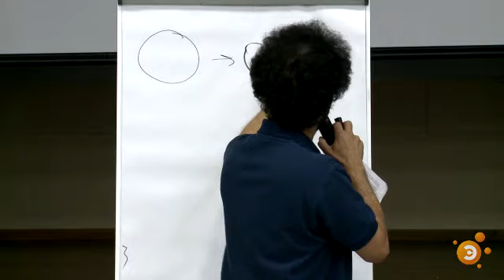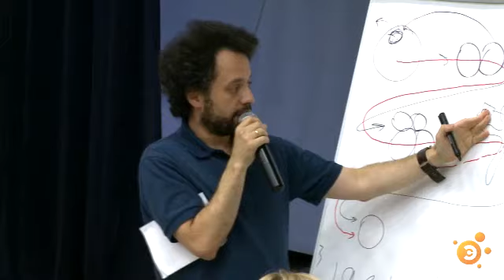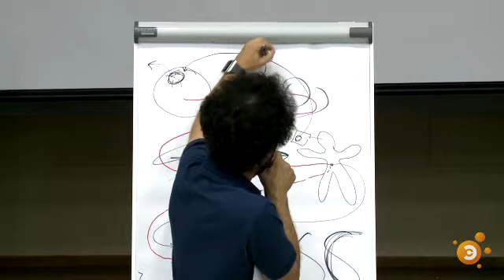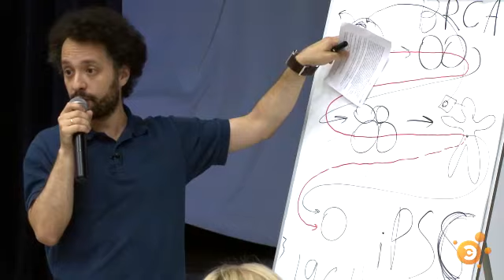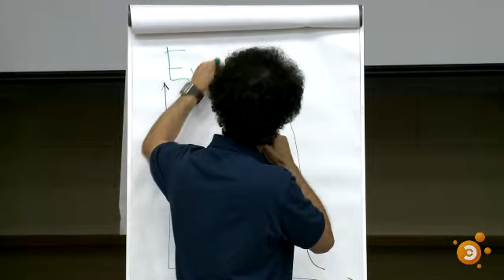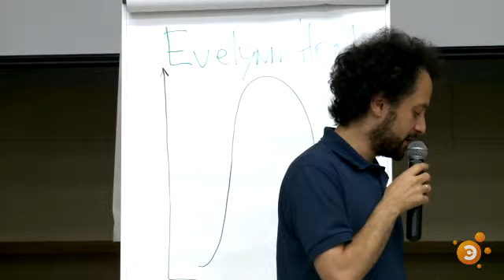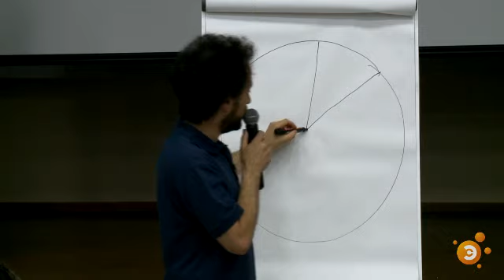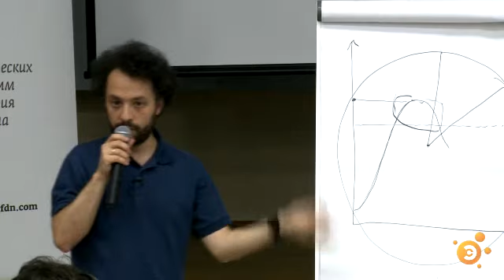Биология: чего не хватает в школьной программе - Илья Колмановский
Илья Александрович Колмановский - кандидат биологических наук (PhD диссертация про эволюцию приматов), лауреат Фонда «Династия», научный редактор и автор проекта «Сноб», учитель биологии лицея «Вторая школа» г.Москва, Редактор образовательных проектов издательства «Розовый жираф», ведущий детского подкаста «Карманный ученый». Выступает с новостями науки на радио «Эхо Москвы» («Детская площадка»), «Маяк» («Наука Ильи Колмановского»). Автор и телеведущий программы «Проект Параллели»

материал
фонд «Династия»